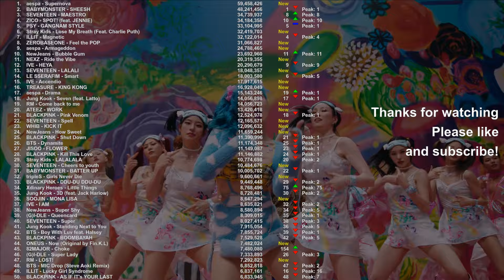Most viewed K-POP music video during May 2024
Top 50 most viewed K-Pop music videos during May 2024